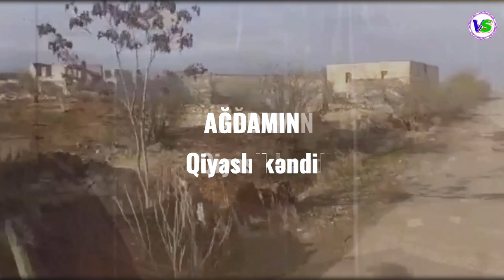"AĞDAM" Burda Mənim Evim olub_Sizə qurban olum a qonşularım_Allahverdi Qiyaslı